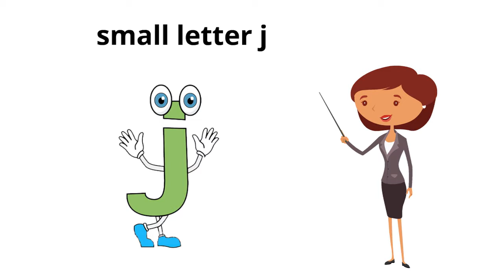15 Jkg Month 6 day 10 letter j